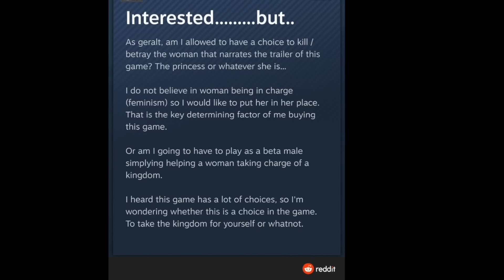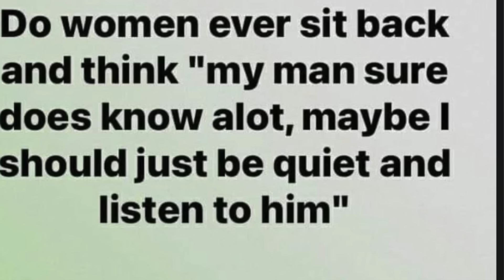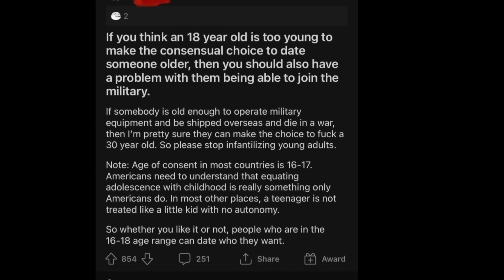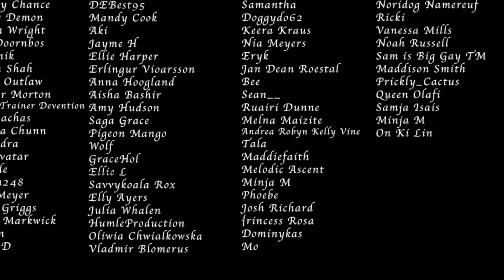checking in on the straights (they are not okay)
Use my code thequeerkiwi for 14 days free access in the annual subscription to CHEEX: